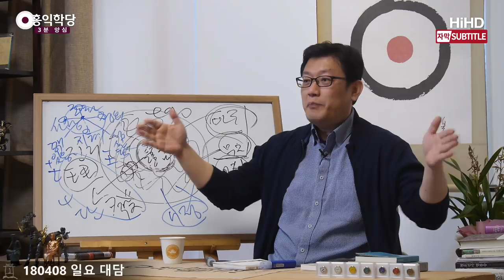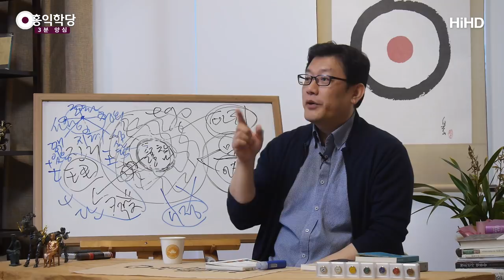[3분 양심] 영성지능이 진짜 지능이다_홍익학당.윤홍식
(180408 일요 대담) 머리가 진짜 좋으면 양심을 하게 되어 있습니다.
머리가 적당히 좋으니까 자기 살 궁리만 잘 하는 거예요.
머리가 아주 좋으면 모두가 살 방도가 나와요, 머릿속에서.
그러니까 머리가 좋으면 죄를 못 지어요, 실제로.
왜냐하면, 내가 이 죄를 저지르면 누가누가 어떤 피해를 보고,
어떤 상처를 입고가 정보가 쫙 검색되는 거예요. 못해요.
"누구 가슴 아플까?" 이게 다 느껴져요. 못 해요.

제가 말한 이 지능은 '영성지능'이라고 학계에서도
말하는 지능입니다, 제가 막 지어낸 게 아니라.
영성지능이 진짜 머리인데, 모든 지능 중에
제일 중요한 지능인데, 영성지능이 좋은 게
머리 제일 좋은 겁니다.
아까 "성인은 '총명예지(聰明睿智)' 하다."라는 것은
'영성지능'이 끝내준다는 얘기를 한 거예요.

흔히 우리가 총명하다는 것은 수학을 잘하는 사람들한테
총명하다고 그래요. "아! 총명한데?"
이러면 대개 수학 잘하는 사람들이죠.
수학을 잘하는 사람들이 IQ도 보통 잘 나오죠.
전 수학을 못 하니까 숫자를 보면 안 좋아요.
기분도 안 좋고, 소통도 잘 안 일어나고요.
그런데 어떤 사람은 숫자만 보면 그렇게 소통이 잘 일어나고,
무슨 말을 하는지 너무 잘 알고 그래요.
이런 분들이 IQ도 좋아요.
머리 중에 그 IQ가 좋다고요.
모든 머리가 다 좋다는 게 아니라요.

그런데 '영성지능'은, 이렇게 사람을 대할 때
선악이 잘 보이는 지능이에요. 다 보여요.
이렇게 하면 누가 피해를 입고 누가 어떨지.
선악이 뭡니까? 막연한 게 아니에요.
"이렇게 하면 모두가 행복해질 거다." '선(善)',
"이렇게 하면 누군가는 가슴 아파진다." 이게 '악(惡)'이에요.
선악을 잘 읽어 내는 지능이 있어요.
이게 '영성지능'인데, 제일 본질적인 지능입니다.

그런데 사물의 결만 잘 읽어 내는 지능이 논리적으로
우리가 말하는 그런 수학지능, 논리지능이 있어요.
그 지능 좋은 사람들은 그 재능을 발휘하는 것은 좋은데,
그게 머리의 전부라고 아시면 큰일 나요.
그 머리 좋은 사람들은, '영성지능'은 떨어지고,
그 머리가 좋으면, 누군가를 딱 만나면
"저 사람을 어떻게 벗겨 먹으면 잘 벗겨 먹을 수 있다."가 딱 나와요.
미치겠어요. 보여요.
여러분이 막 돈을 흘리고 다니는 게 보여요, 그 사람들 눈에는.
그거 내가 싹 가져다 쓰면 되겠다는 게 보여요.
그분도 아마 안타까울 거예요. 안 보였으면 좋겠는데.

여러분 보세요. 어떤 분이 은행에 갔어요. 안 보여요.
은행을 털 길이 안 보여요. 그래서 못 텁니다.
마음은 내보지만, 머리가 안 좋아서 못 털어요.
그런데 어떤 사람은 딱 갔는데 보여요. 미치게 보여요.
CCTV를 피할 길이 보이고, 어떻게 하면 저게 내 것같이 보여요.
진짜 보여요, 길이. 이런 분 있어요.
이 재능이 사실은 무서운 겁니다. 지능이나 재능.
보이면 그걸 이겨낼 정도의 양심이 계발되어 있어야 하는데
영성은 계발이 안 돼 있죠.

그러므로 인해 누군가 피해 입고,
상처받고, 그런 건 계산이 안 돼요.
그런데 그걸 얻으면 내가 좋을 거라는 것은 알아요.
그리고 그 길이 보여요.
이게 사람을 더 미치게 만드는 상태예요.
그러니까 여러분 단순히 "머리 좋다!" 이것을 중시하지 마세요.
진짜 머리가 좋은 것은, 성인들이 "총명하다." 하는 것은
'영성지능' 좋은 걸 말합니다.